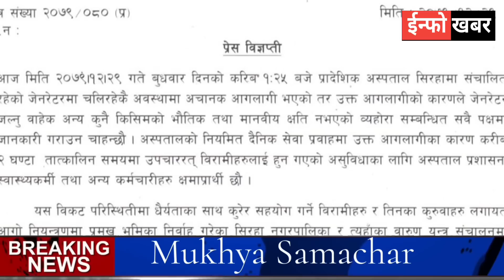Today News 🔴 आज ३० गते मुख्य समाचार | Breaking News, Taja khabar , News Update || mukhya samachar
Rastriya Swatantra Party suspends lawmaker Dhaka kumar
Audio Of RSP MP Dhaka Kumar Shrestha Demanded Rs 2 karor
Audio Of RSP MP Dhaka Kumar Shrestha Demanded Rs 2
Audio of RSP MP Dhaka Shrestha allegedly asking Durga prasai